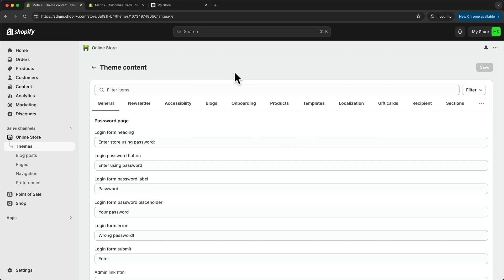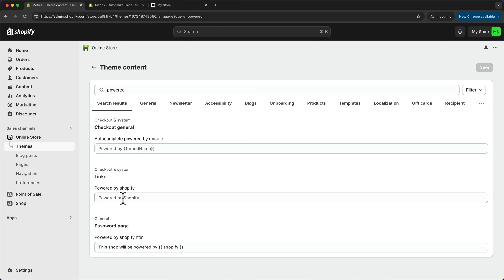How to Remove *Powered by Shopify* from Footer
In this short video I explain how to remove “powered by shopify” from the footer on your shopify store.